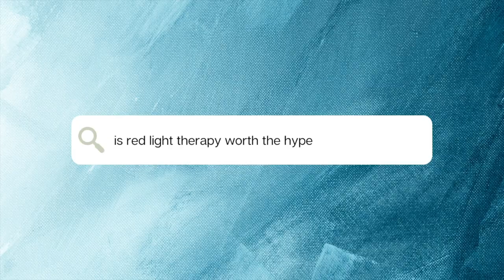Is Red Light Therapy worth the hype?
ou were not born with a RED LIGHT deficiency

This post is inspired by Morley Robbins and I feel is spot on. WE have an industry GUNG HO on cutting corners and wanting to take or use something to create health vs do the work. We are not saying Red Light Therapy cannot help, but as we always say, if you always go back to physiology, some things begin to make sense and some things begin to make NO sense!

Red light is generated where there is proper function of an enzyme in Complex IV within your mitochondrial electron transport chain (in the cell) call cytochrome c-oxidase. A little know fact is that Complex IV does not work without bioavialbe copper. “Ceruloplasmin functions in enzymatic transfer of copper to copper-containing enzymes, such as cytochrome oxidase.” (MH, Shokeir, et al. 1969)

Is the use of Red Light therapy a crutch? Is it a diversion from a real mineral deficiency or metabolic issue? Can it actually give us any benefit? I would say this, it does NOT correct any underlying issues but it can be a support mechanism is the foundational physiology-biochemistry is in place. Things of it like this, you have to understand the alphabet in order to write in order to read, etc. If you own a book but can’t read, it can’t do much. Same with your physiology, remember your Complex IV is copper dependent and yes copper is symbiotic with light.

The industry, including myself ions ago would say that Red Light stimulus cytochrome oxidase, and it does BUT not without bio-avail copper.

Remember we all have a story, a lot of that story includes chronic stress. That creates a lot of internal oxidative stress, mineral depletion (including retinol and copper) and rust-exhaust at the cell level. This is where most diseases begin and huge component of any inflammatory issue.

But if we use lifestyle modification and nutrition in a way to regulate this so we produce energy through the use of copper (+T3, other minerals, etc), then Complex IV is pumping and Red Light therapy can do its job. If not, it can just be an added stress or useless.

So remember, you were not born with a Red Light deficiency, you were born with a shortage of copper.